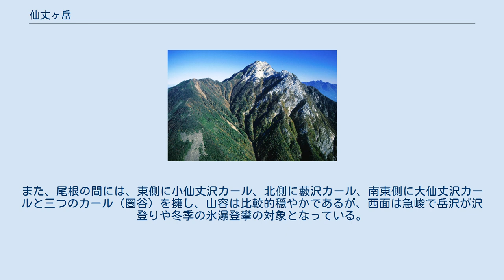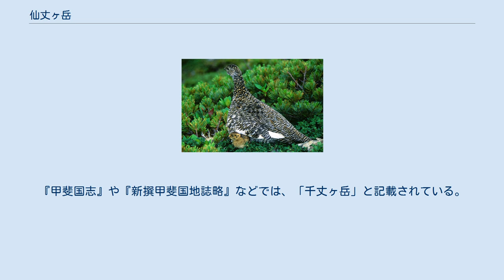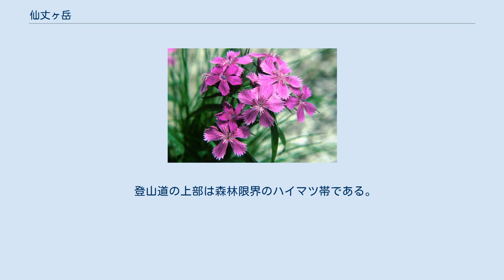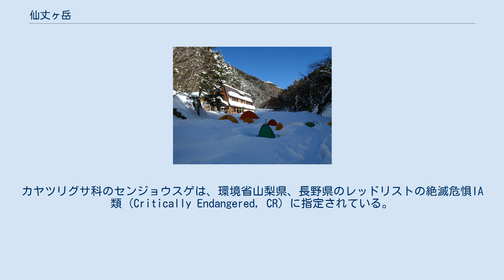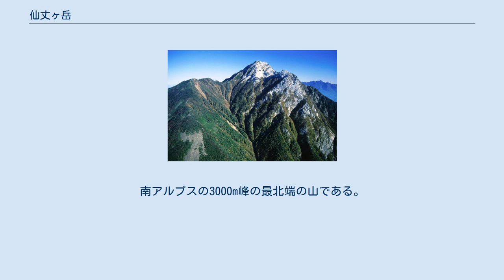仙丈ヶ岳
甲斐駒ヶ岳から望む仙丈ヶ岳 仙丈ヶ岳または仙丈岳（せんじょうがたけ・せんじょうだけ）は、長野県伊那市と山梨県南アルプス市にまたがる南アルプス国立公園内の赤石山脈の北部にある標高3,033 mの山である。
 北東に小仙丈岳、南西に大仙丈岳の小ピークを従え、さらに大仙丈岳の南側には、南アルプス中部の塩見岳に至る長大な仙塩尾根が連なっている。
また、尾根の間には、東側に小仙丈沢カール、北側に藪沢カール、南東側に大仙丈沢カールと三つのカール（圏谷）を擁し、山容は比較的穏やかであるが、西面は急峻で岳沢が沢登りや冬季の氷瀑登攀の対象となっている。
高山植物の非常に豊富な山として知られている。
男性的な山容の甲斐駒ヶ岳に比べて女性的ななだらかな山容から「南アルプスの女王」とも称されることがある。
日本百名山、新日本百名山、花の百名山、新・花の百名山、山梨百名山、信州百名山に選定されている。
山体は赤石層群の硬砂岩・粘板岩・チャートで構成されている。
 信州側で古くは甲斐駒ヶ岳の前衛峰として「前岳」と呼ばれていた。
『甲斐国志』や『新撰甲斐国地誌略』などでは、「千丈ヶ岳」と記載されている。
｢丈」とは長さの単位であり、「仙丈ヶ岳」という山名は、この山が高いことを比喩的に表したものだと考えられる。
1丈の長さは約3.0303mであり、仙丈ヶ岳の標高を丈を単位として表すと約1000.79丈となる。
頂上部のカールの広さの千畳から転じたものであるとする説もある。
 北沢峠までの交通の便がよく、東京方面からは1泊2日でも登頂可能である。
多くの登山道が整備されており、日本の3,000 m峰の中では登頂しやすい山である。
毎年7月初旬にメインの登山口の北沢峠で「南アルプス北部開山祭」と「長衛祭」が行われている。
 周辺には以下の山小屋があり、登山シーズン中に有人の営業を行っている。
南アルプス国立公園内であり、南アルプス市北沢駒仙小屋と仙水小屋のキャンプ指定地を除き、全山幕営禁止となっている。
 登山道の上部は森林限界のハイマツ帯である。
ライチョウ（雷鳥）の生息地で、トウヤクリンドウ、チングルマ、シャクナゲ、シナノキンバイ、ミヤマオダマキなど多くの高山植物が見られる。
田中澄江は『花の百名山』で代表する高山植物としてシナノナデシコを紹介した。
カヤツリグサ科のセンジョウスゲは、環境省山梨県、長野県のレッドリストの絶滅危惧IA類 (Critically Endangered, CR) に指定されている。
 2014年現在、仙丈ケ岳でもニホンジカの出没が確認され、主に馬の背尾根においてミヤマキンポウゲ、シナノキンバイなどの高山植物が食害の被害を受けている。
 赤石山脈（南アルプス）の北部の主稜線上にある。
西側には地蔵尾根が延び、北側には馬ノ背と呼ばれる尾根がある。
南の塩見岳方面へと延びる仙塩尾根は「馬鹿尾根」とも呼ばれている。
西北西には地蔵尾根が延びる。
北沢峠を挟んで北東の甲斐駒ヶ岳と対峙している。
南アルプスの3000m峰の最北端の山である。
 恵那山から望む南アルプス北部の山々 仙丈ヶ岳周辺の山（南方上空より） 源流となる以下の河川は太平洋へ流れる。
 南東斜面に大仙丈カール、東斜面に小仙丈カール、北斜面には藪沢カールが見られる。
女性的ななだらかな山容である。
 山頂からは、北アルプス、中央アルプス、御嶽山、富士山や南アルプスの山々を望むことができる。
とりわけ富士山、北岳、間ノ岳、穂高岳、槍ヶ岳と日本の高峰1 - 5位が望める稀有な頂である。